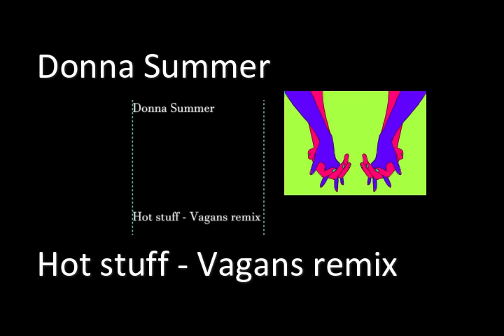Donna Summer - Hot Stuff (Vagans Remix)